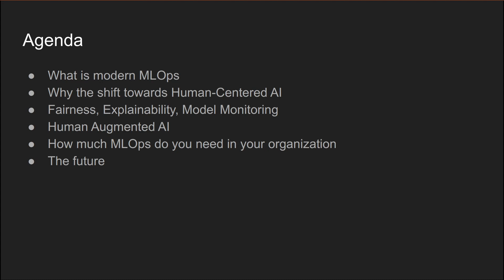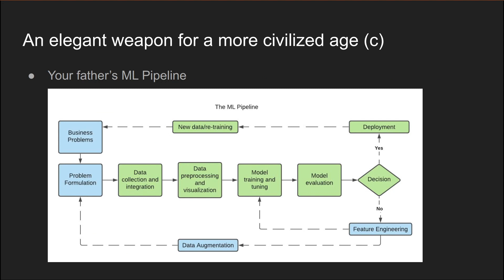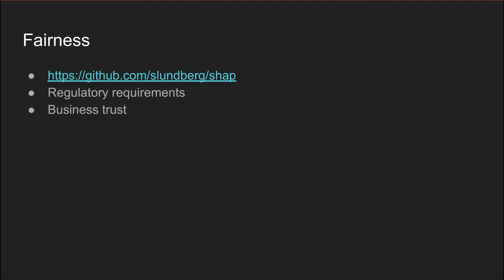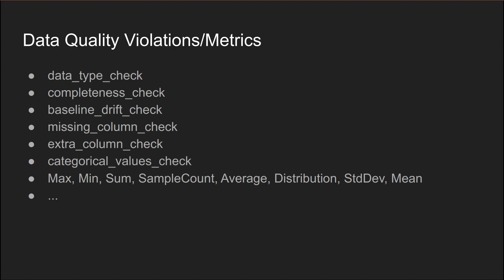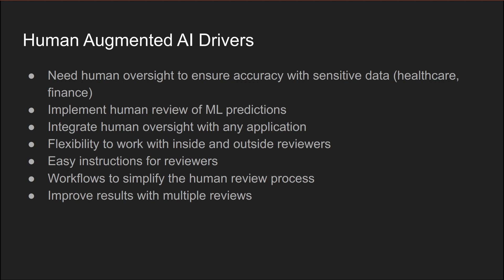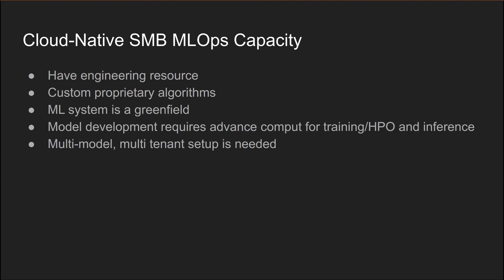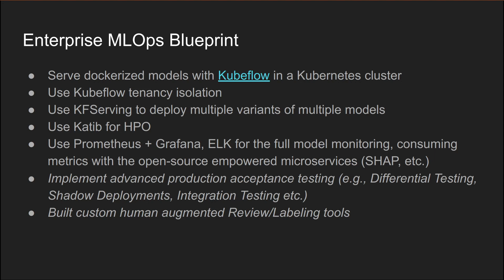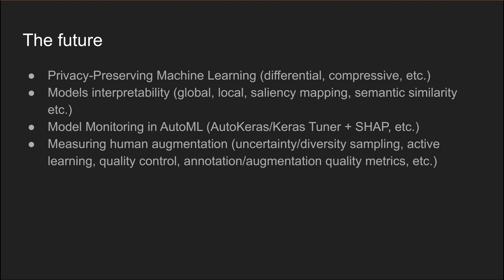Артём Коваль | Cloud-Native MLOps Framework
Разберем требования к современном MLOps и основные тренды:  Human-Centered AI, Fairness, Explainability, Model Monitoring, Human Augmented AI